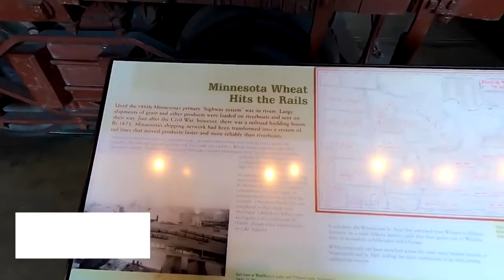TOP 10 Things to do in Minneapolis, Minnesota 2023!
Minneapolis, Minnesota is an amazing place to visit in Minnesota. If you want to know top 10 what to do in Minneapolis or you need a travel guide, please keep watching

Moving on to number 5, we have the Walker Art Center. Delve into the world of contemporary art at this internationally acclaimed museum. Explore thought-provoking exhibitions, attend film screenings, and engage with interactive installations. The Walker Art Center is also home to the iconic 'Spoonbridge and Cherry' sculpture in its adjacent Minneapolis Sculpture Garden. With its dynamic programming and ever-changing exhibits, the Walker Art Center is a must-visit for those seeking artistic inspiration.

At number 4, we highly recommend a visit to the historic Stone Arch Bridge. Spanning the Mississippi River, this beautiful limestone bridge is a testament to Minneapolis' rich history and architectural charm. Take a leisurely stroll or bike ride across the bridge and enjoy breathtaking views of the city skyline and the river below. The Stone Arch Bridge is not only a picturesque landmark but also a symbol of Minneapolis' industrial heritage, as it was originally built to transport goods and materials during the city's flour milling era. Today, it stands as a beloved icon and a perfect spot for a scenic walk or a memorable photo opportunity.

Now, let's unveil number 3 on our list—the Minneapolis Skyway System. Get ready to explore the city from a unique perspective as you navigate this extensive network of climate-controlled pedestrian bridges. Spanning over 9 miles, the Minneapolis Skyway System allows you to wander through downtown Minneapolis, connecting various buildings, shops, restaurants, and attractions. Experience the bustling cityscape from above, protected from the elements, and discover hidden gems along the way.

Taking the number 2 spot, we have the iconic Minneapolis Sculpture Garden. Prepare to be enchanted by this outdoor oasis that combines art, nature, and culture. Marvel at the world-famous 'Spoonbridge and Cherry' sculpture, explore the lush green spaces, and discover over 40 stunning contemporary artworks. The Minneapolis Sculpture Garden is a true gem that offers a tranquil retreat and endless inspiration for visitors of all ages.

Finally, securing the number 1 spot on our list is the breathtaking Minnehaha Park. Immerse yourself in the natural beauty of Minneapolis as you wander through this urban oasis. The centerpiece of the park is the stunning Minnehaha Falls, a 53-foot waterfall surrounded by lush greenery. Take a scenic hike along the trails, have a picnic by the cascading waters, or simply soak in the serenity of this picturesque location. Minnehaha Park is a beloved destination that showcases the harmony between nature and city life in Minneapolis.